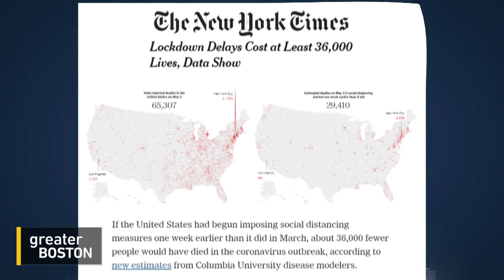New MIT Study Shows The Cost Of The Patchwork Response To Coronavirus In The U.S.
A new study from the Social Analytics Lab at MIT underscores the poor public health outcomes that result from the United States’ disjointed federal response to coronavirus. Its findings, released Thursday, indicate the extent to which states that adopt stringent social distancing policies are negatively impacted by other states that do not. To discuss, Jim Braude was joined by one of the study’s authors, Sinan Aral, director of the MIT Initiative on the Digital Economy.